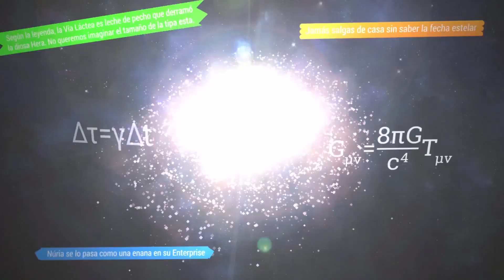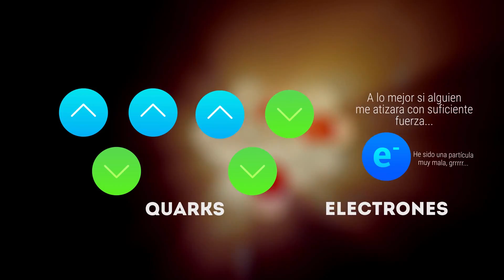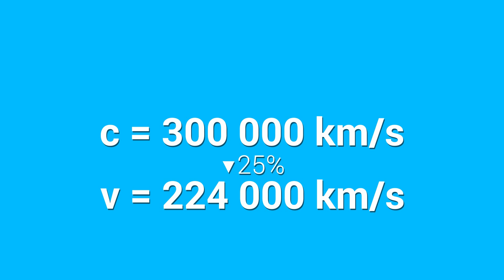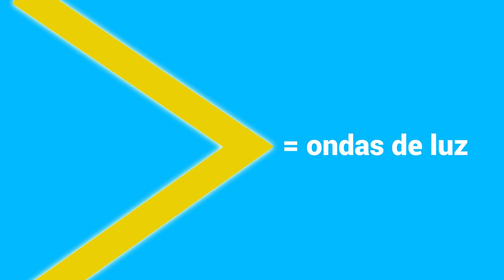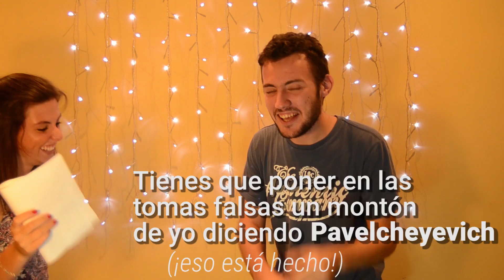ANTARES - Cazaneutrinos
Los neutrinos son partículas elementales capaces de atravesar la materia sin interactuar con nada: son lo más cercano que tenemos en el universo a un fantasma. Por tanto, quienes se dedican a detectar estas esquivas partículas son verdaderos cazafantasmas. Uno de estos aparatos cazafantasmas es ANTARES, un telescopio de neutrinos en el mar Mediterráneo. Arcadi y Núria te darán un paseo por este mundillo de las partículas.

Mil gracias a:
SoundEffectsFactory, por sus efectos de Whoosh!